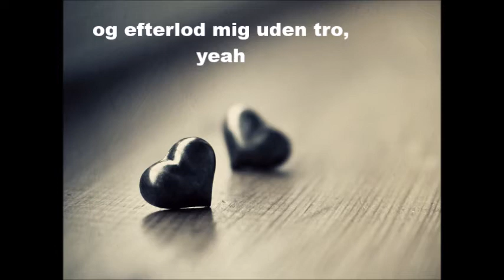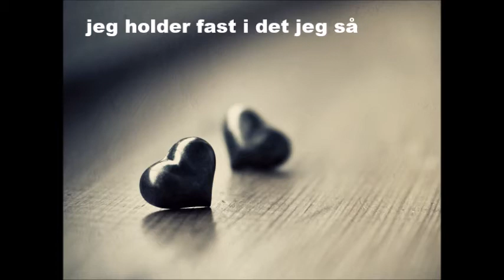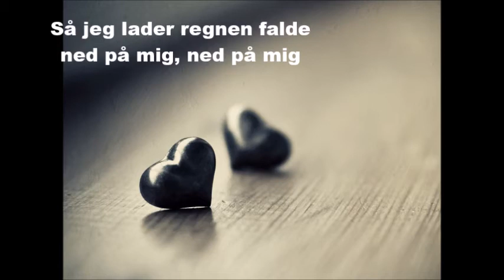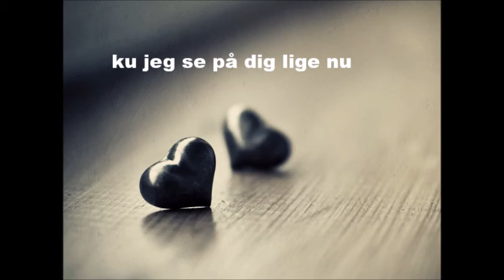svenstrup og vendelboe alt er intet